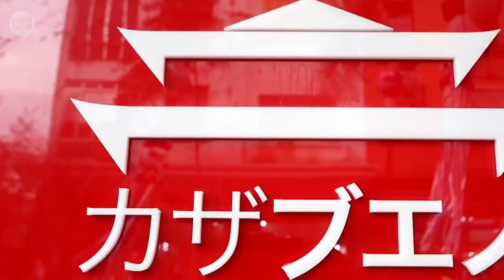As 10 Melhores Cidades Do Brasil Para Viajar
Olá família!! Eu vou te mostrar, As 10 Melhores Cidades Do Brasil Para Viajar. O Brasil é um país muito grande, por isso é necessário planejar a viagem para conhecer belas cidades, as melhores, as mais históricas e interessantes do país.